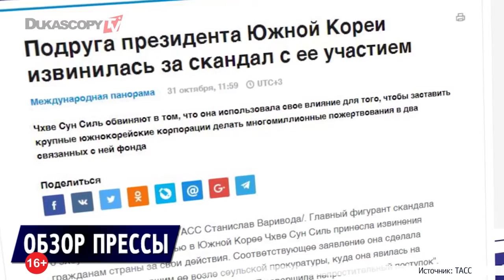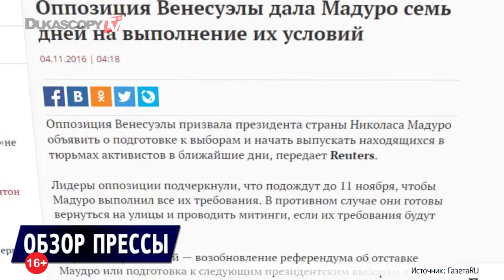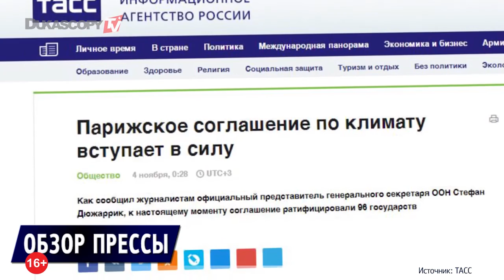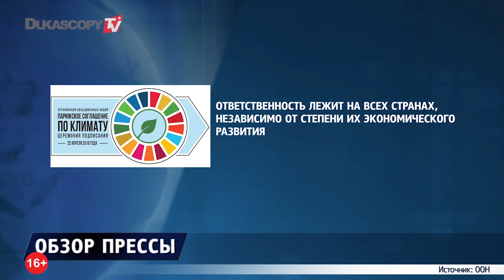Скандал в Южной Корее, танцы Мадуро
Решение скандала в Южной Корее
Требования венесуэльской оппозиции
Парижский договор о климате вступает в силу